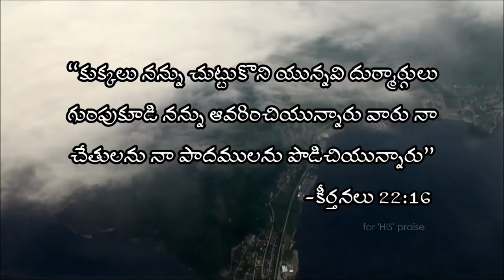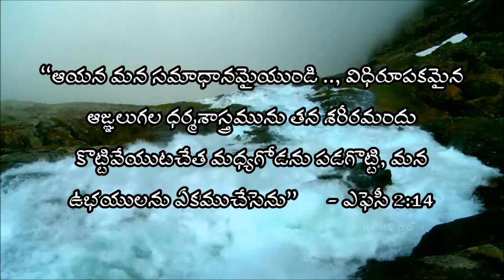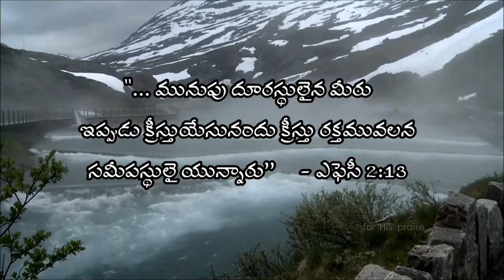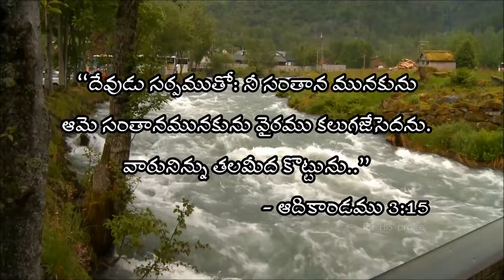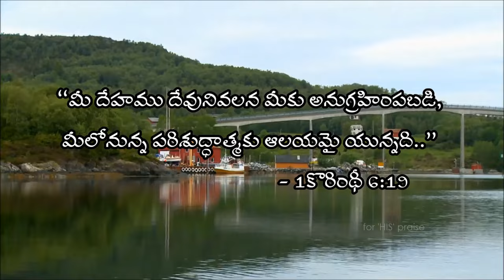siluve naaku sharanamu (సిలువే నాకు శరణము)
సిలువే నాకు శరణము-
   నాకు రక్షణము
   ఆ సిలువలో ప్రభుచావొందెను
   పారెను రక్తము ధారలాయెను
1.పాపపు గోడలు పాతాళమందు కూలెను
  పరలోకము భూలోకము ఏకమాయెను
  పాపికి ప్రభువుకు సంధి కుదిరెను
2.మరణము ఓడెను పిశాచి శిరము చితికెను
  జీవము గెలిచెను తెరయు చినిగెను
  నా భారము తీరెను దొరలి పోయెను
3.నేను నావాడను గాను క్రీస్తువాడను
  విలువతో నా ప్రభువు కొన్నవాడను
  సజీవ యాగము అయిన వాడను
 can comment on